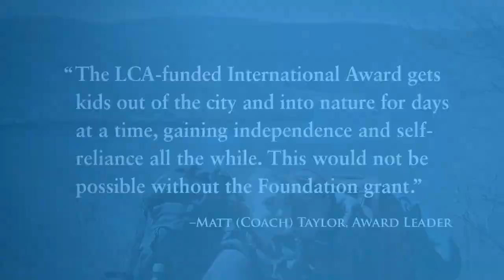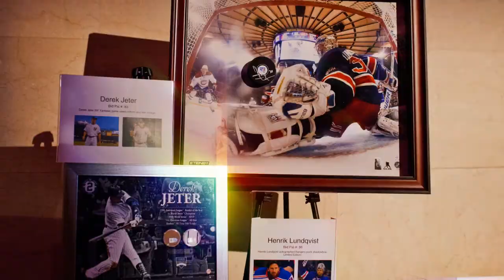Announcing the 2019 LCA Spring Gala